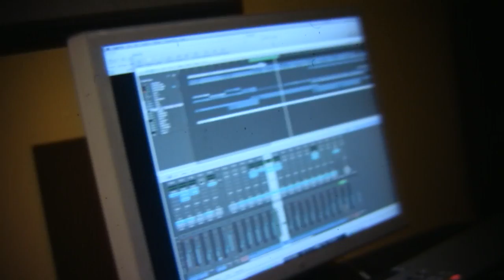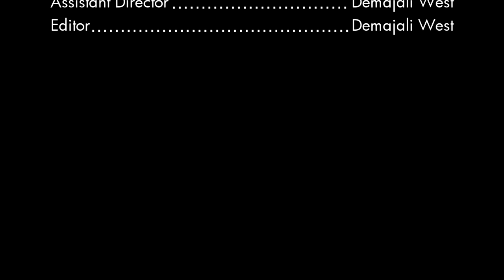Making of I'm Goin' in with Needlz (Studio Sessions: Episode 1)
Zingari Entertainment presents STUDIO SESSIONS

Multi-Platinum Producer Needlz breaks down how he came up with the beat for the hit single "I'm Goin' In" by Drake ft. Lil Wayne and Jeezy.